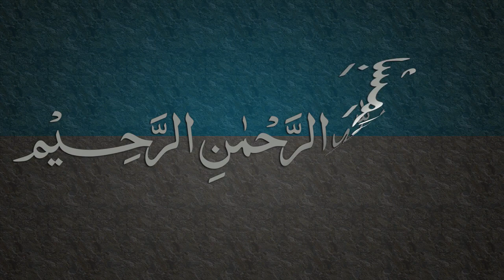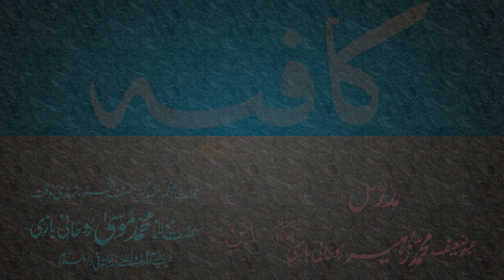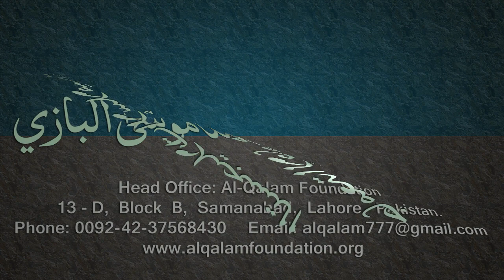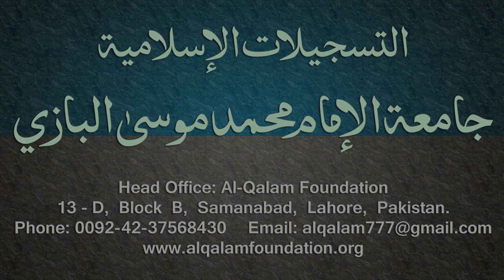Kafia Dars - 31 - Page - 020 - by Maulana Muhammad Zuhair Albazi - 22/02/2006